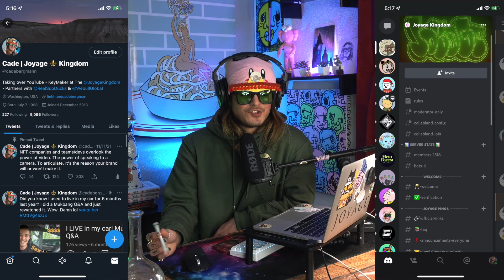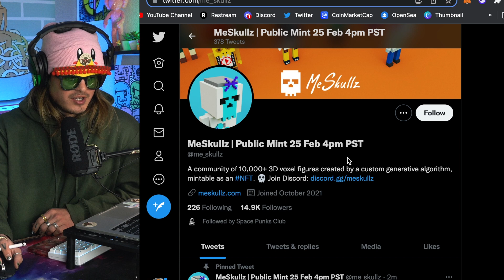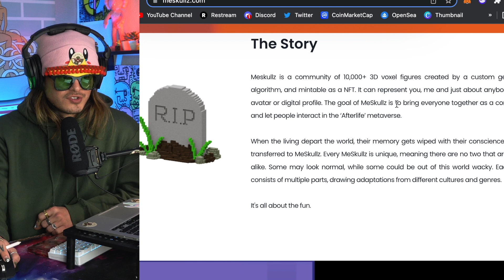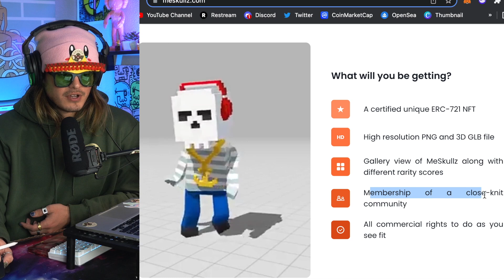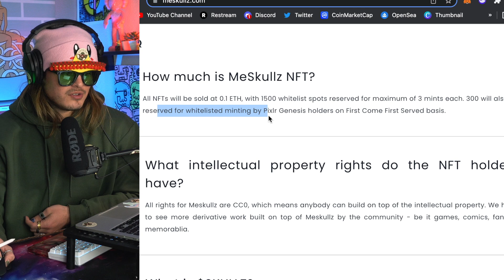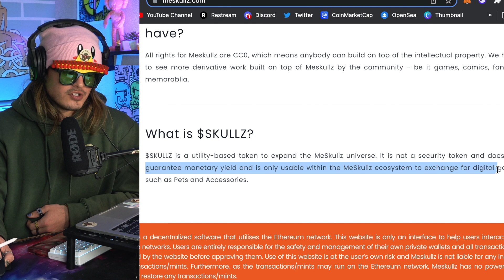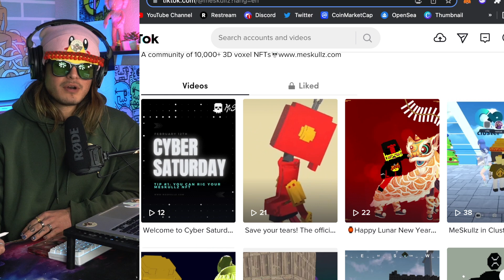MESKULLZ NFT (VIRTUAL/AUGMENTED REALITY?! | Brutally Honest Reviews ep. 52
UPDATED Wallet Whitelisting Mint Date :
24th Feb 2022, 4AM PST/ 7AM EST
24th Feb 2022, 12PM UK/ 8PM SG
You have 12 hours to mint.

In this video, we continue the NFT honest review series and dive DEEP into MeSkullz NFT, a new project. I hope you learned something, I know I did! Let’s continue to push education and real functionality over hype. Because what’s left when the dust settles? Exactly.

Gear:
Sony A6400
16-50mm f2.5 (e-mount)